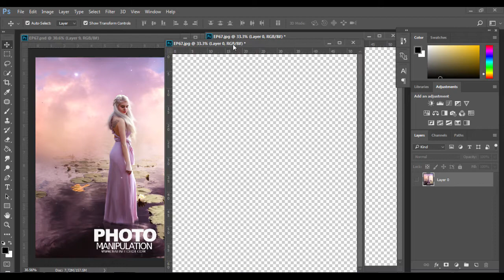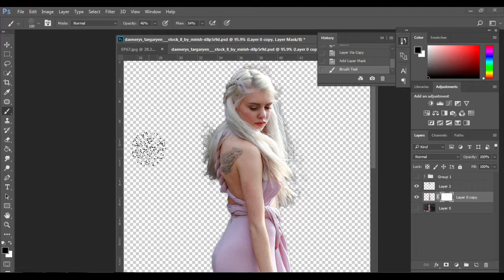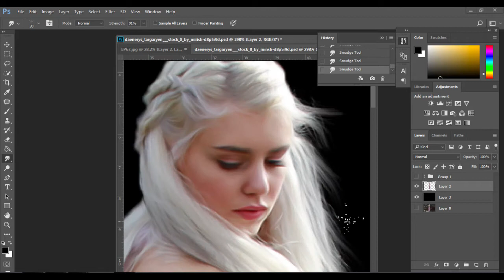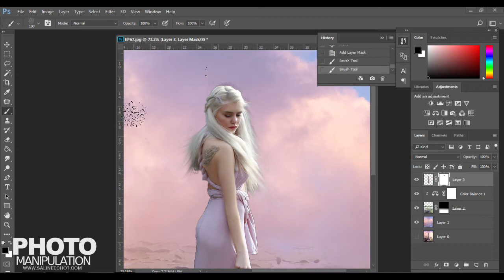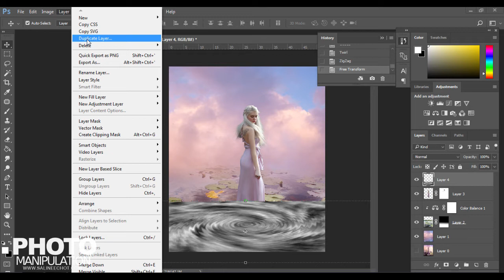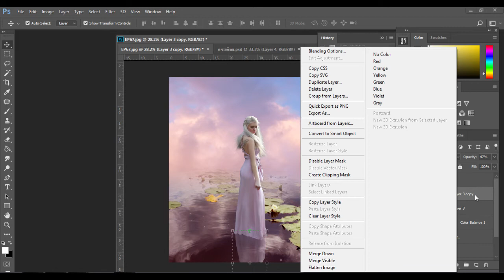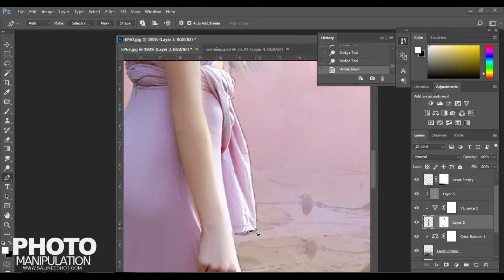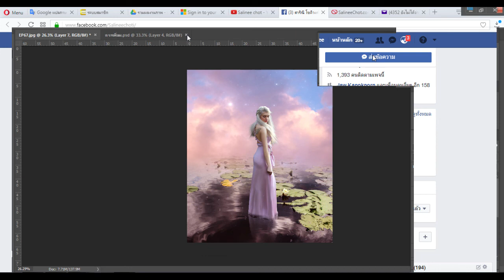EP67 เรียนโฟโต้ชอปกับ SalineeChot